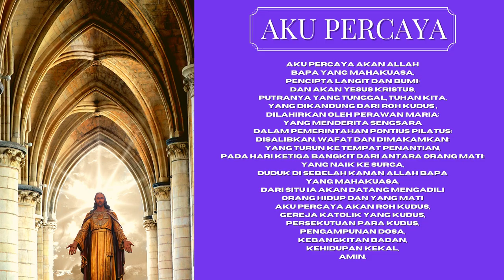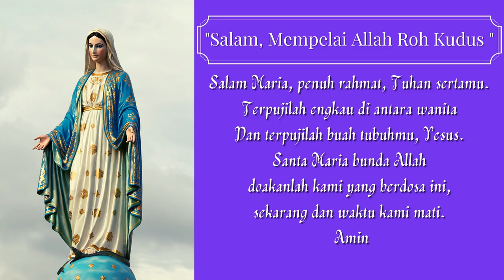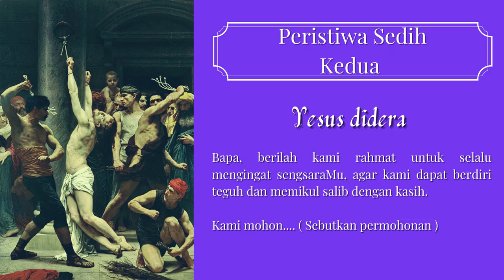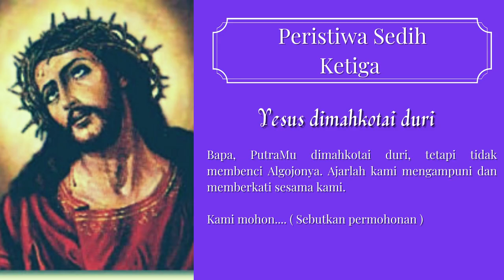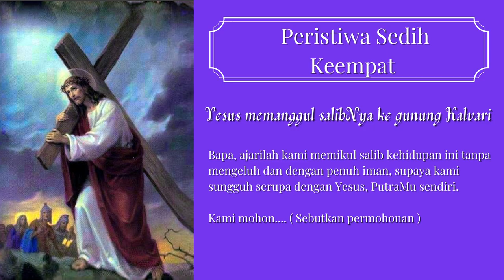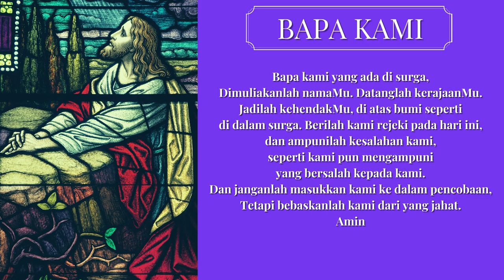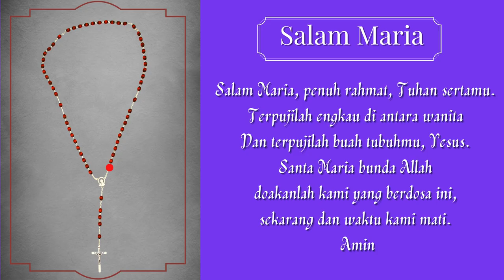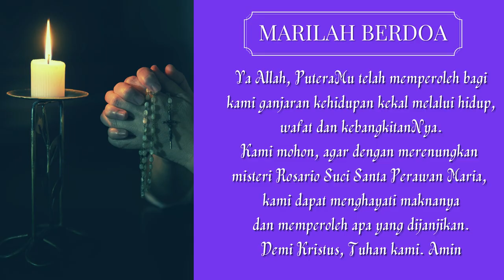ROSARIO PERMOHONAN Peristiwa Sedih | Rosario Selasa | Rosario Jumat | Doa Katolik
Doa Rosario dengan permohonan peristiwa sedih hari selasa dan jumat

“Rosario adalah senjata ampuh untuk mengusir setan-setan dan menjaga diri dari dosa … Jika Anda menginginkan kedamaian di dalam hati Anda, di rumah Anda, dan di negara Anda, berkumpullah setiap malam untuk mendoakan Rosario. Jangan sampai satu hari pun berlalu tanpa Anda mendoakannya, betapa pun Anda merasa terbeban dengan banyaknya persoalan dan kerja keras”

– Pope Pius XI
Teman-teman yang baru mengenal Doa Rosario  dapat lebih mudah dalam berdoa Rosario, karena dipandu dengan butir-butir Rosario yang bergerak dalam setiap doa-doa yang didaraskan. Doa Rosario adalah doa renungan. Sambil mendaraskan doa Salam Maria berulang-ulang (10 kali) para pendoa merenungkan salah satu misteri yang dirangkai dalam rosario.

Gereja Katolik secara khusus mencatat bahwa penampakan Bunda Maria di Fatima (Portugal) telah ikut mempengaruhi perkembangan doa Rosario. Peristiwa iman ini terjadi sebanyak 6 kali kepada tiga anak dari Fatima yakni Lucia de Jesus, Francisco dan Jacinta Marto.

Bunda Maria berpesan kepada ketiganya untuk memberitahukan kepada seluruh dunia agar selalu berdoa Rosario. Doa Rosario, pesan Bunda Maria, adalah senjata ampuh melawan kuasa iblis dan kegelapan. Peristiwa penampakan ini membuat Doa Rosario menjadi popular dalam sejarah Gereja Katolik.

Semoga semua doa kita terkabul.
AMIN

bapakami doakatolik DOA BAPA KAMI - Disertai Permohonan | Doa Mukjizat untuk Masalah Berat
Doa Mukjizat untuk Masalah Berat | Doa Katolik
Memohon Pertolongan Tuhan dalam Menghadapi Masalah Berat
KEKUATAN DOA BAPA KAMI
Doa Malam ( Tuhan Yesus, Aku Memohon PertolonganMu - Sebutkan Permohonan Pribadi ) | Doa Katolik
Mujizat Kesembuhan Yesus Firman Tuhan Pengantar Tidur Malam
doa kesulitan keuangan
berdoa bapa kami menghadapi hutang yang menumpuk
doa bapa kami yang ada Di Surga
rosarioi doakatolik DOA ROSARIO -i Permohonan | Doa Mukjizat untuk Masalah Berat
doapagi katolik doakatolik DOA Disertai Permohonan Doa Mukjizat untuk KESULITAN KEUANGAN Masalah Berat | Doa Katolik